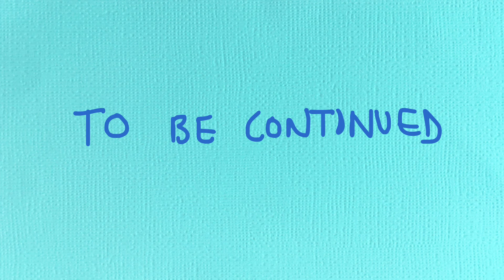The King of Wakanda is Dead (Animated)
ladidadida
slob on me knob

Look at this dude. T'challa is not the real black panther. Don't skip leg day people. Don't skip watching Black Panther either

Miss me with that BS

WAKANDA FOREVER

Track: King's Dead - Kendrick Lamar, Future, Jay Rock, James Blake